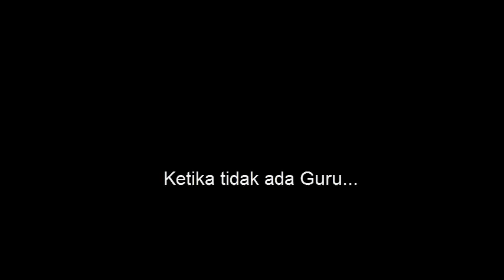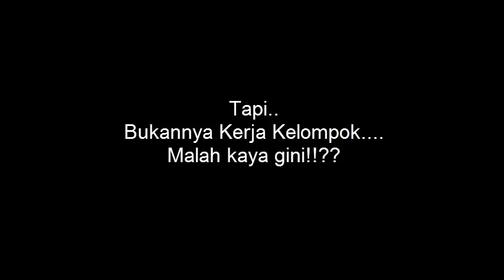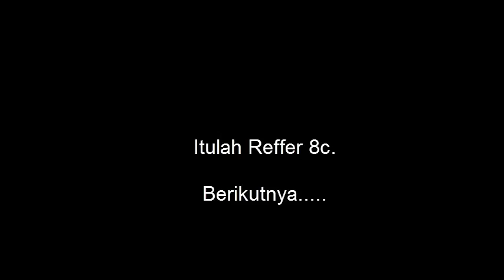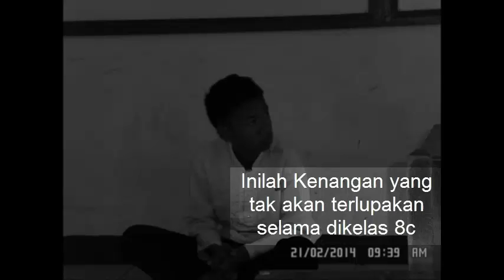8C Itu...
Subsciribe my channel oke
Ini adalah Kelas 8C SMPN 6 TANGERANG tahun ajaran 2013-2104